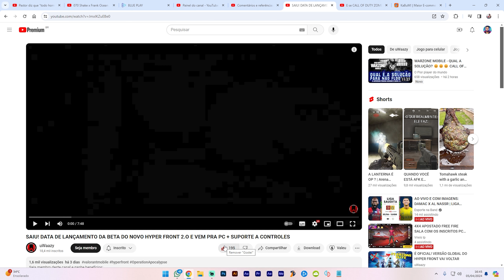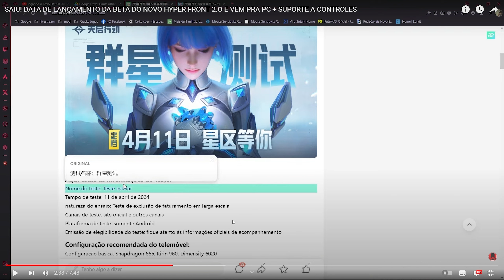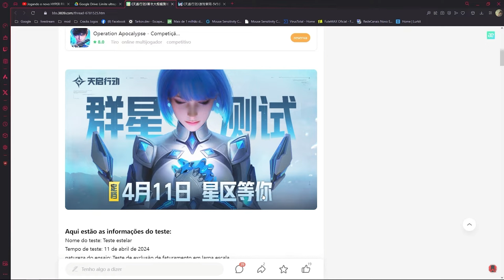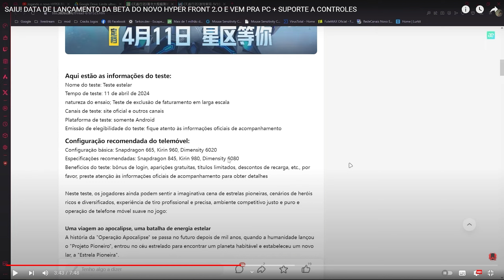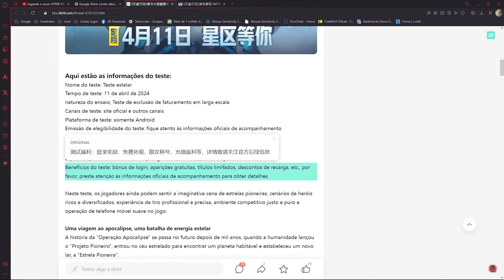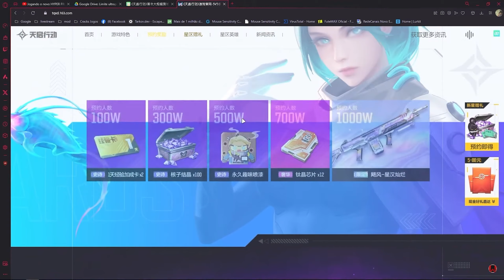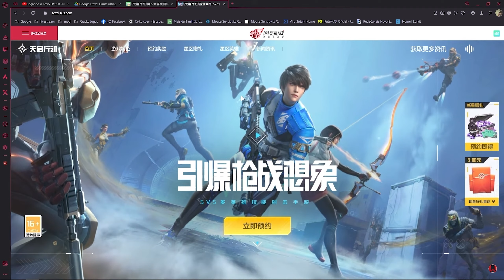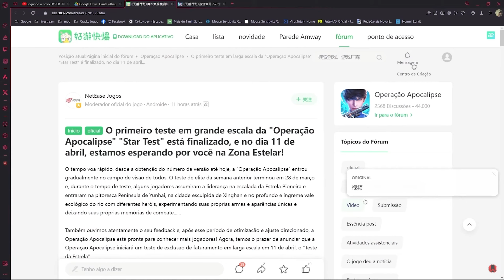HYPER FRONT 2.0 - BAIXE AGORA! E JOGUE A BETA DO JOGO🥰🥰🥰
Baixe a beta do Hyper Front e jogo o novo jogo da Netease em 2024 ♥

2024
Data de lançamento do Warzone Mobile
Lançamento Warzone Mobile
Quando sai o Warzone mobile
60 Fps Warzone Mobile
Games 2024
Warzone Mobile mega atualização
Warzone Mobile mega otimização
Warzone Mobile lançamento
MurdaBlast
Compra Activision
Microsoft compra Activision
Microsoft Activision